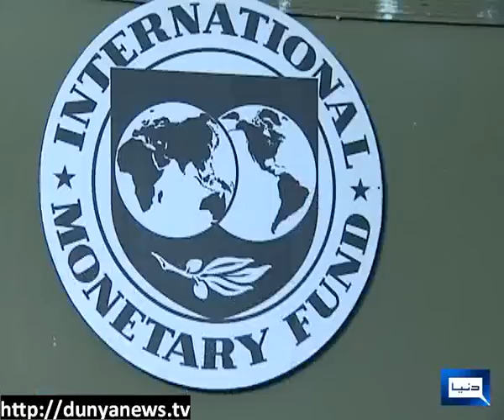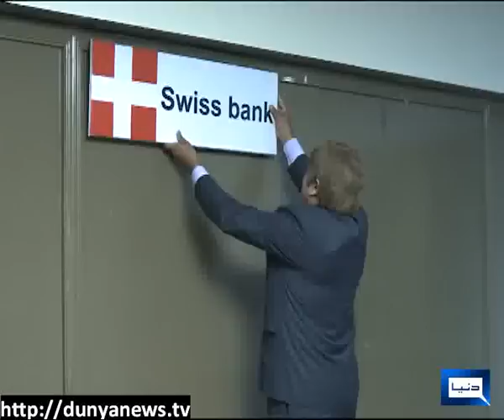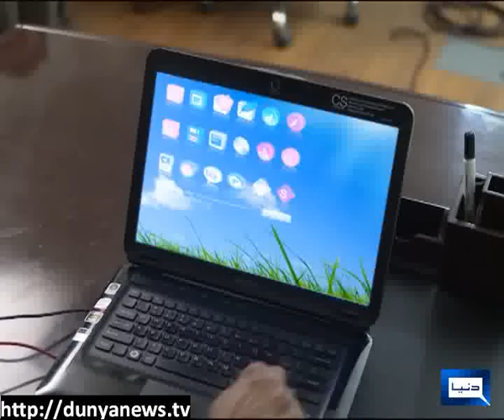Dunya TV-Butt Tameezian-02-09-2012 Part 1/5